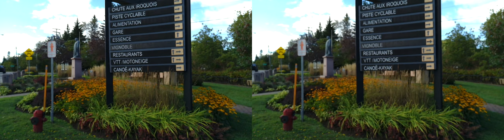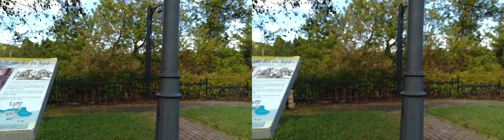SBS 3D Parc du Curé-Labelle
title translated by Google: SBS 3D Curé-Labelle Park.
Le parc présente l'hommage au Curé-Labelle, son effigie en sculpture.  Ceci est l'une des parties sautées du vidéo présentement nommé: SBS 3D plages et belvédères au centre de Labelle.